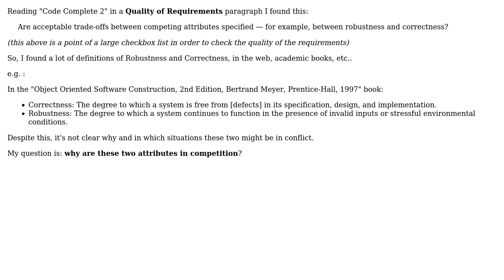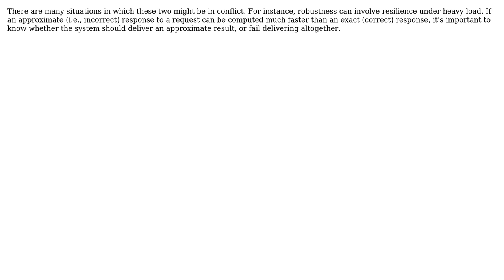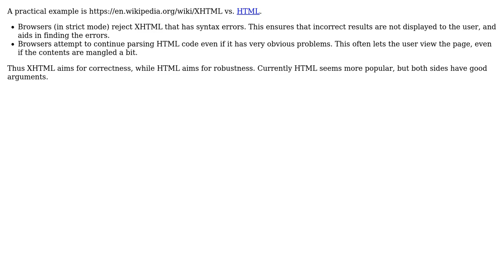Software Engineering: Robustness vs Correctness Competition (3 Solutions!!)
Software Engineering: Robustness vs Correctness Competition

With thanks & praise to God, and with thanks to the many people who have made this project possible! | Content (except music & images) licensed under CC BY-SA | Music | Images & others | With thanks to user Robert Harvey user overcomer user Kilian Foth user jpa user Frank and the Stack Exchange Network Trademarks are property of their respective owners. You are responsible for your own actions.